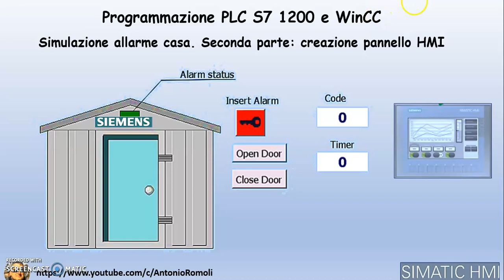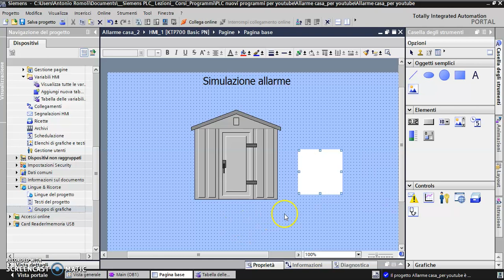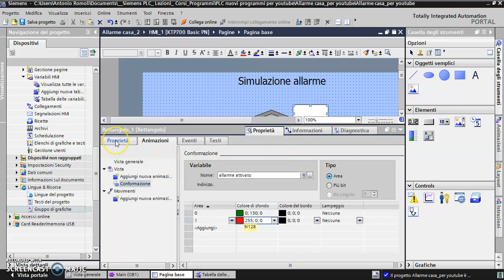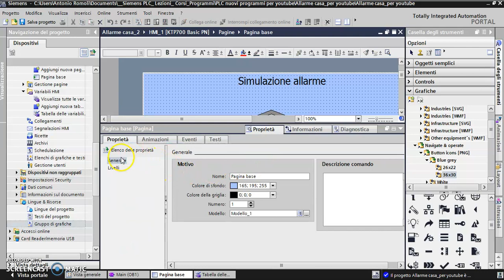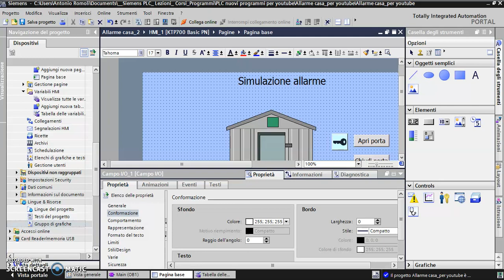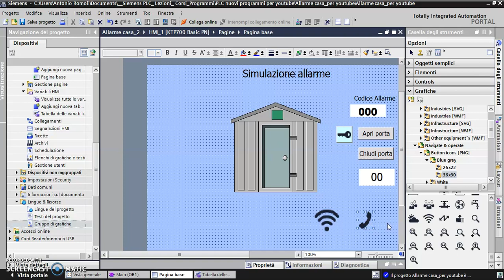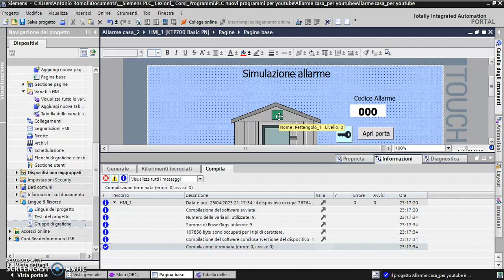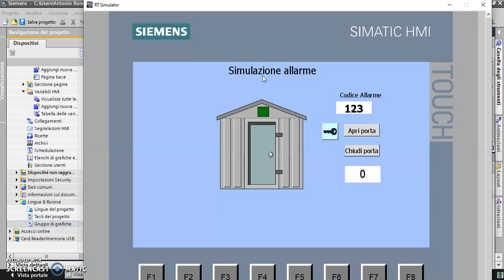PLC S7 1200 & HMI KTP: Esempio controllo allarme domestico - Creazione pannello HMI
Video didattico dedicato alla  programmazione  del  PLC Siemens S7 1200  e del pannello HMI KTP. Questa è secondo di due video sull'esempio della programmazione di un allarme domestico. Questo secondo  video  si  occupa solo della creazione del pannello di controllo per HMI
La prima parte del video si  occupa  della programmazione del PLC con il Tia Portal. Il programma è simulato con il PLCSIM e WinCC.

Iscriviti al mio canale per visualizzare altri video sulla programmazione dei PLC Siemens S7 1200/1500,  LOGO8|, Siemens HMI, Tia Porta, ma anche sulla Elettrotecnica di base ed  Elettronica digitale/analogica e simulazione con Multisim,  Arduino,  Elettropneumatica, Pneumatica, Oleodinamica,  Excel. scheda DAQ, Programmazione LabVIEW & Arduino con comunicazione seriale